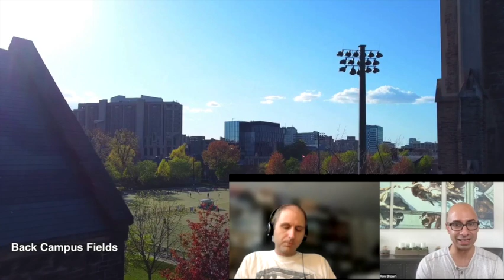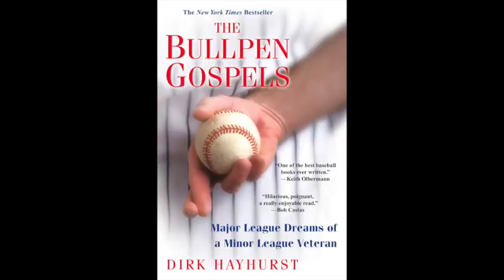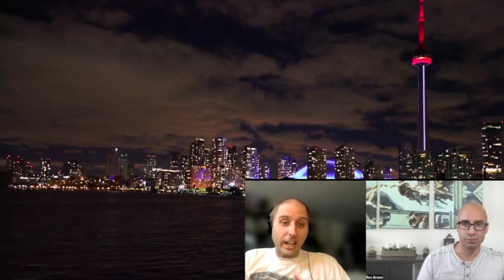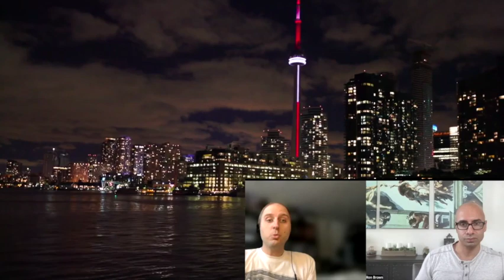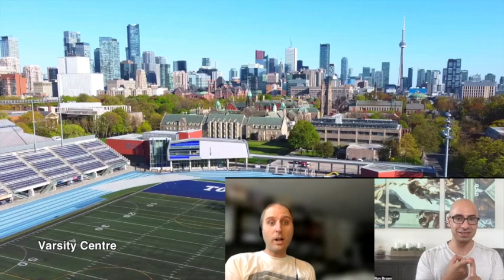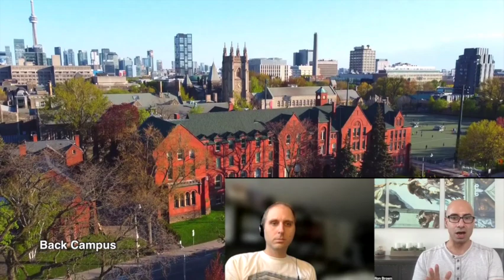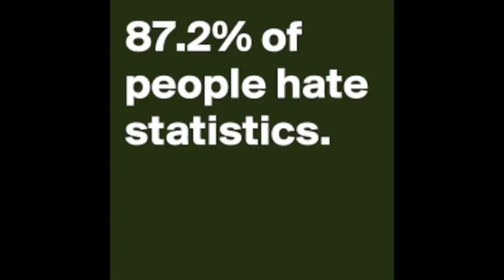Overwhelming Majority of Psychology PhDs Do NOT Get Professorships or Jobs That Justify PhD.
In this video, I, a Rutgers University Cognitive Psychology MS/PhD program dropout talk to my friend, Dr. John Wilder PhD, whom I met in said graduate program. In addition to actually completing his MS & PhD in Cognitive Psychology, John also obtained an MS in Computer Science, as well as post-doctoral fellowships at York University and the University of Toronto. John is now a full-time instructor in the field of Data Analytics at Northeastern University's Toronto campus.

John and I discuss the extreme competitiveness of the pathway to Psychology professorship, how the overwhelming majority of aspiring professors fail to reach their goal, and the scarcity of desirable fall-back career options for this large contingent of hardworking, intelligent non-professors.

It is VERY easy to not know how staggering the odds are. After all, when you're a psychology student your professors are the ones who GOT the job. You generally don't see the ones that didn't. And when you do - usually in the form of an adjunct sessional instructor - they rarely tell you about how things did not work out for them the way that they intended.

As with anything else, go in with your eyes open. Feel free to post questions in the comment section, and best of luck in your endeavors!

In this video, John - an American who has lived in Canada for the past 10 years, and I, a Canadian that has lived in the US for the past 8 - discuss our experiences and views on living in each country. We discuss cost of living, political strive, education, healthcare, race relations, government-run social services, freedom fighting among the citizenry, among other things.

Interested in good faith, balanced LIVE video, audio and text discussion mixed in with a healthy dose of immaturity?